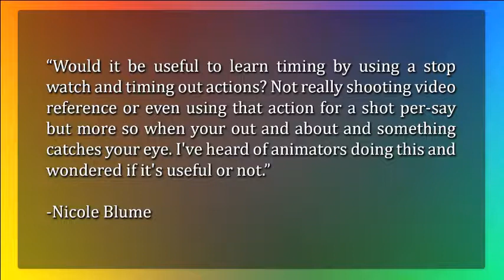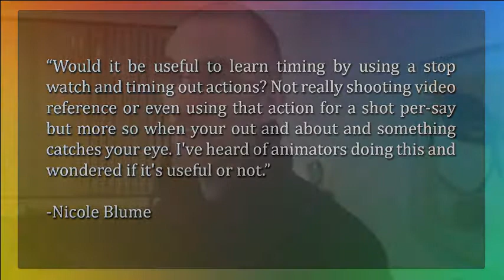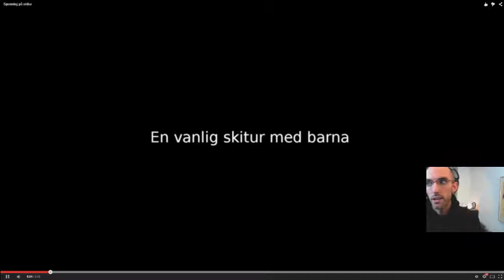Is A Stopwatch a Good Timing Tool? - Ask Videomail 01/05/15